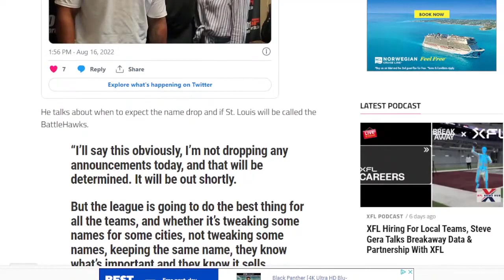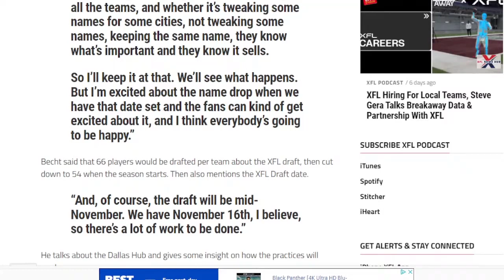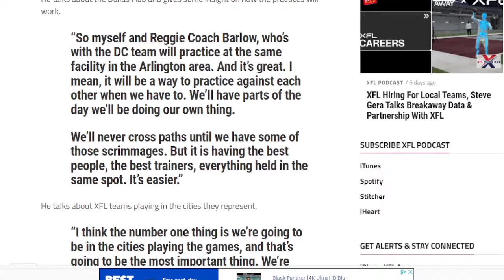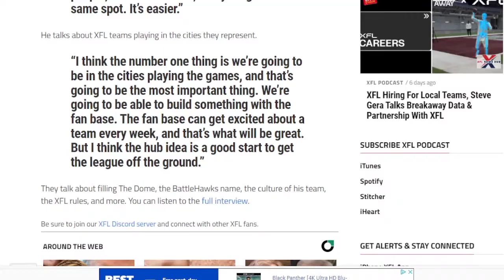XFL STL HC Anthony Becht Talks, November 16th XFL Draft Date, Name Drop & More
XFL St Louis Head Coach Anthony Becht was a guest on Karraker & Smallmon on ESPN 101. He talked about getting the XFL coaching job, pairing with St Louis, his coaching staff, the XFL draft, practicing with the DC team, and more.